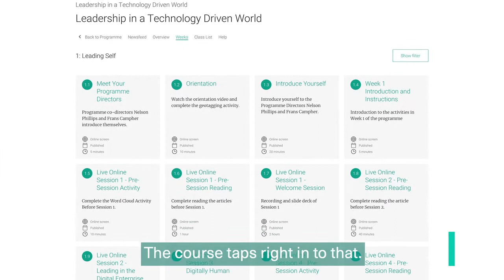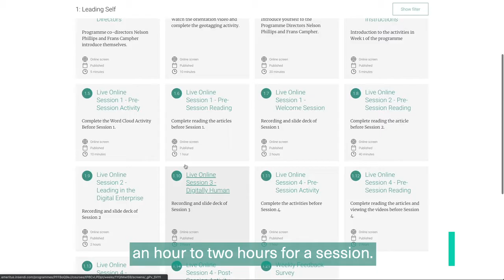Leadership in a Technology Driven World testimonial | Imperial College Executive Education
Executive Education at Imperial College Business School combines Imperial’s capabilities in science and technology with deep connections to industry to bring you the future of business, today.

We deliver on-campus, virtual and online programmes in topics spanning technology, innovation, leadership, health, sustainability and finance. We offer short programmes for individuals and customised learning solutions for organisations.

Our position in central London, one of the world’s most important financial and cultural centres, continues to attract a high calibre of international participants, faculty and contributors which enhances the global learning experience we offer. Combined with our award-winning online learning hub, you can learn with us in any location.